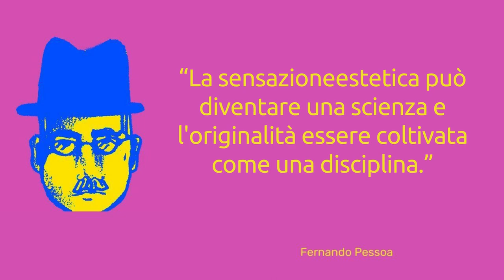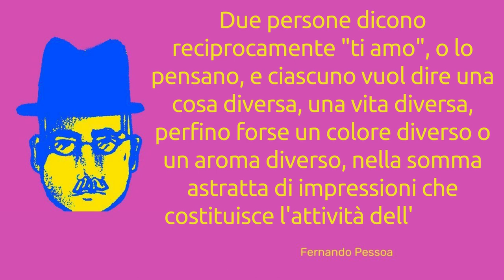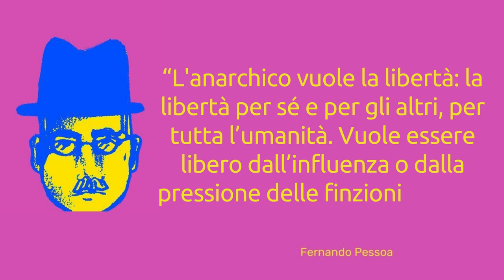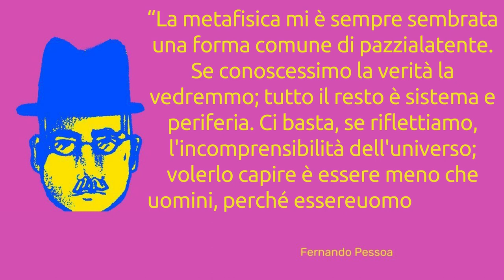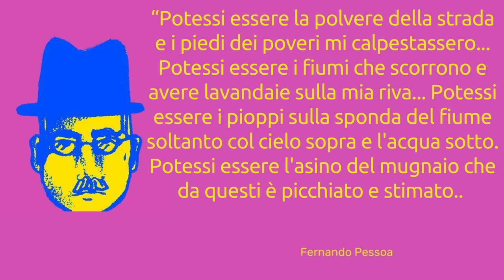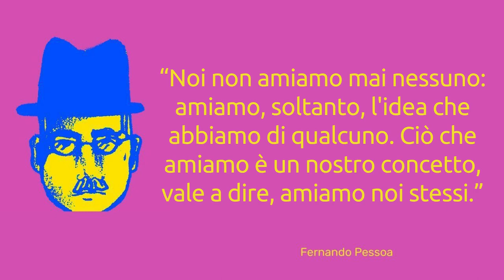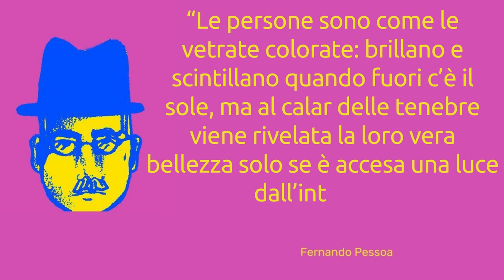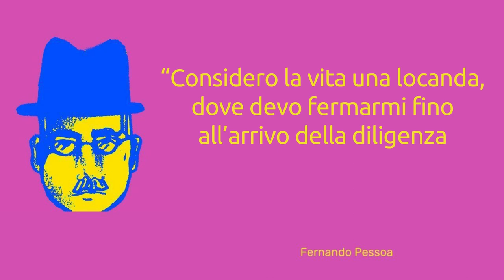Fernando Pessoa. Frasi, citazioni e aforismi